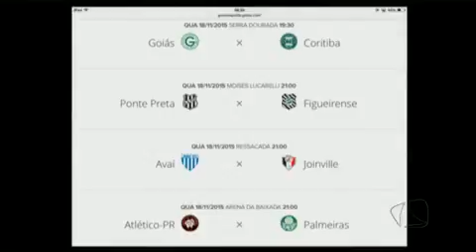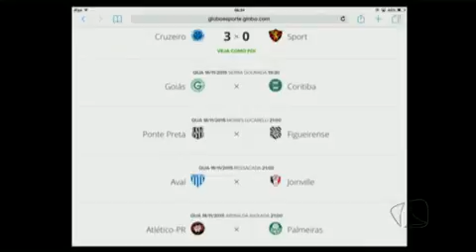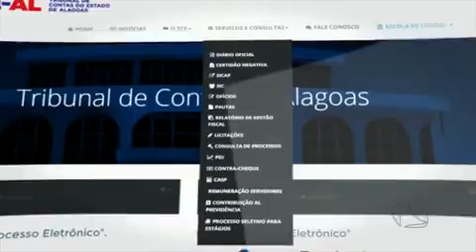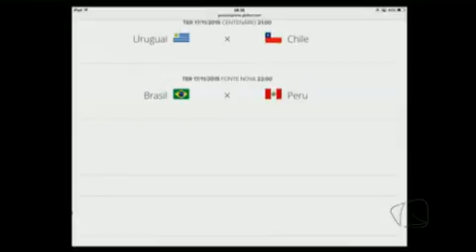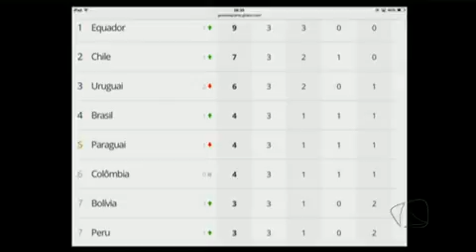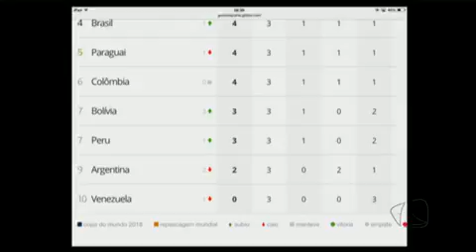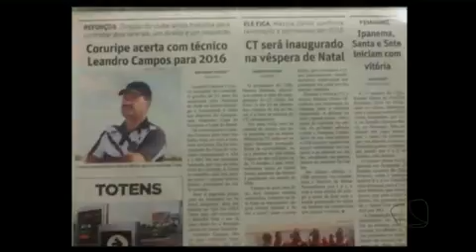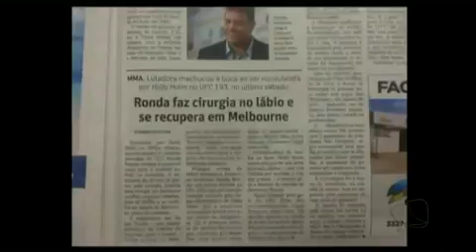CANAL ESPORTES 17.11.15